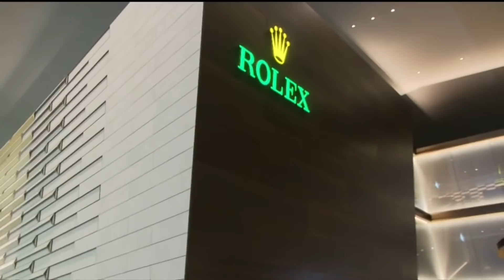Watches and Wonders: Morning Show - March 30th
Join us live for the return of Watches and Wonders “Morning Show” everyday at 8:00 CET from March 31st to April 5.

Exceptionally, the opening Morning Show (March 30th) will take place at 8h30 on our Youtube channel.

Broadcast live from the Salon every morning at 8 am CET on the YouTube channel, The Morning Show will be presented this year by Olivia Chang, a renowned business journalist. She will host this first morning program with cross conversations between brand leaders and industry experts to follow the news of the Salon and decipher new trends.
The Morning Show is where industry experts and other prestigious guests will be giving their informed insight. Analysis, summaries, product presentations, trend focuses, CEO interviews, expert views, highlights of the day and everything you need to know about watchmaking will be shared, live, each morning.
Enjoy a full round-up of the latest happenings with the daily Morning Show.